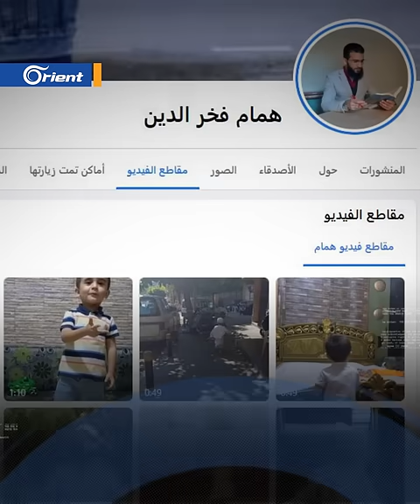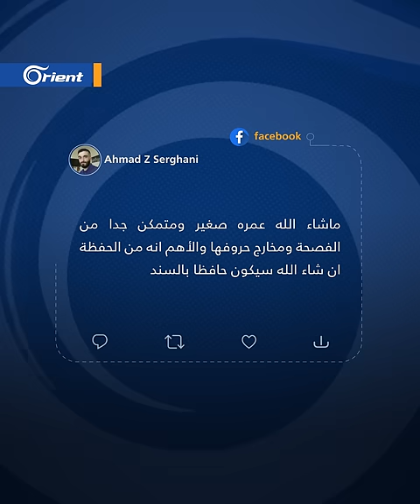فصاحة طفل سوري تغزو مواقع التواصل وتثير إعجاباً واسعاً